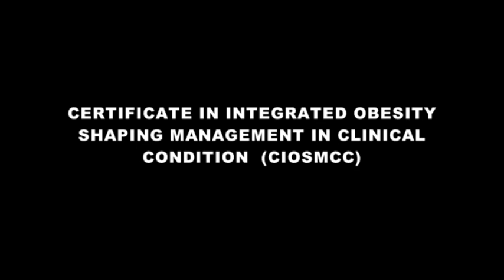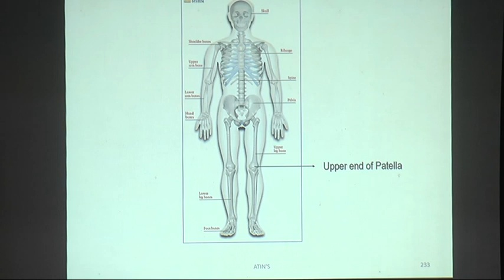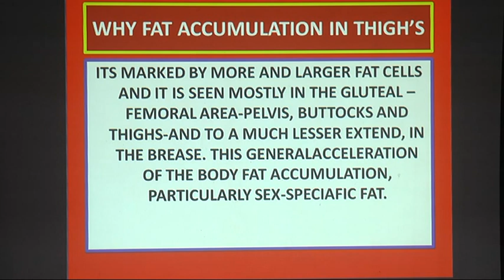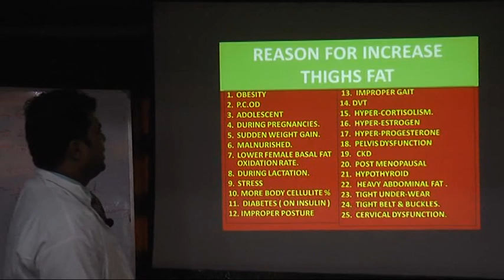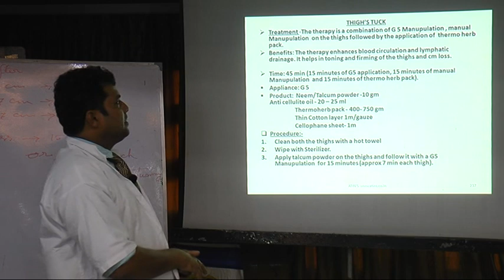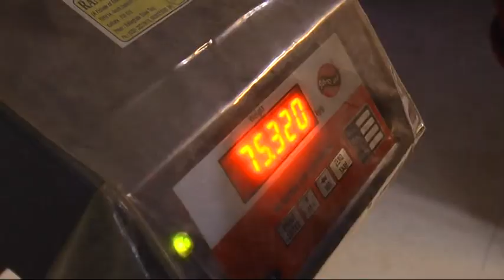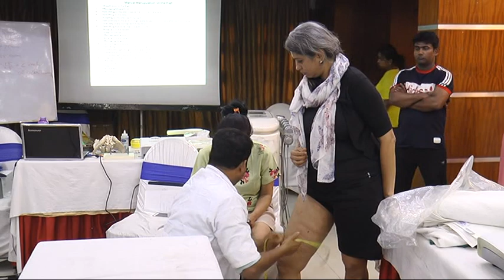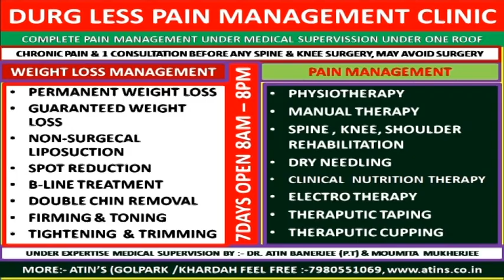HOW TO REDUCE THIGH FAT BY THIGH TUCK DR ATIN BANERJEE PTWEIGHT LOSS WORKSHOP AT ATIN'S KOLKATA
ATIN'S INTERNATIONAL SCIENTIFIC HOLISTIC MULTIDISCIPLINARY MEDICAL APPROACH
ATIN’S INTERNATIONALPROFESSIONAL COURSES UNDER MEDICAL SUPERVISION
REGD NO:- GAPT/21/G00201
SR. CONSULTANT CLINICAL PHYSIOTHERAPIST
23YERS EXPERTISE IN OBESITY, DIABETES, CLINICAL NUTRITION & DIETETICS

DR. ATIN’S PROFESSIONAL ONLINE OR OFF LINE COURSES ( CERTIFIED REGISTERED OBESITY PRACTITIONER  ):-
1. DIPLOMA IN OBESITY MANAGEMENT IN CLINICAL CONDITION ( 2.5YRS )
2. CERTIFICATE IN INTEGRATED OBESITY MANAGEMENT IN CLINICAL CONDITION.
3. CERTIFICATE IN CLINICAL NUTRITION FOR WEIGHT LOSS MANAGEMENT.
4. CERTIFICATE IN ACUPUNCTURE FOR WEIGHT LOSS & PAIN MANAGEMENT.
5. CERTIFICATE IN DIABETES EDUCATION
6. CERTIFICATE IN SLIMMING TREATMENT
7. CERTIFICATE IN PAIN MANAGEMENT & MANUAL THERAPY.
8. CERTIFICATE IN TRADITIONAL TREATMENT FOR OBESITY MANAGEMENT. MANY MORE